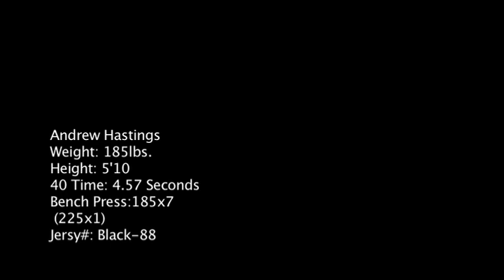Andrew hastings Grade 12 Half of the season's highlights